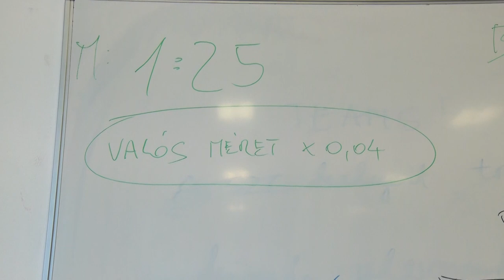20210603 hozam Vizsgadelegalas